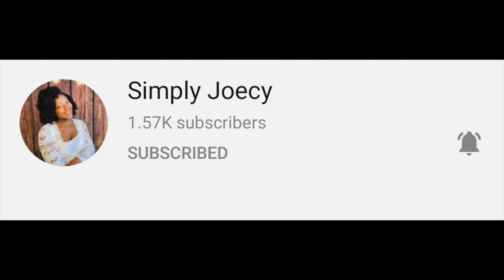GET TO KNOW ME TAG|| 40 QUESTIONS CHALLENGE||tagged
Our family channel is based on our lifestyle, beauty, food,  family vlogs, and more, how are you all doing? hope u enjoyed getting to know me better, i was tagged by the amazing @simplyjoecy , and now i am tagging these beautiful ladies @TreasureHanson @NacoFam @elsyandthegirls7094 @Evelyn kingg, can't wait to see u ladies do this, thanks everyone xoxo